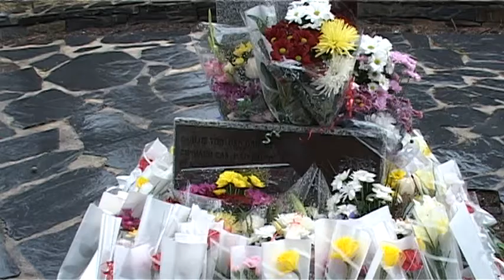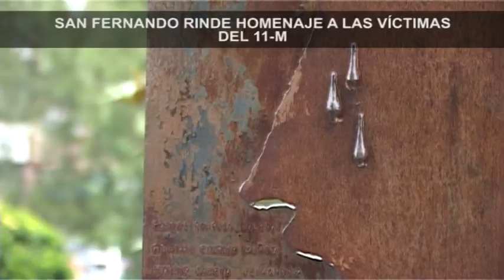11/03/11 SAN FERNANDO CONMEMORA EL 11 M